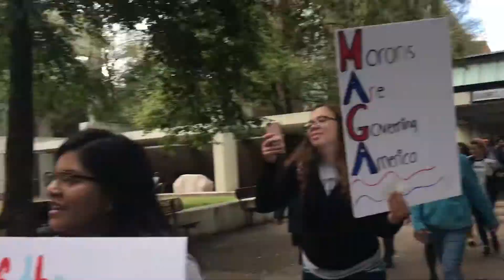The Unity March through campus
Students, faculty, staff and others march through campus chanting "No justice, no peace," two days before the Trump rally at Alumni Coliseum.